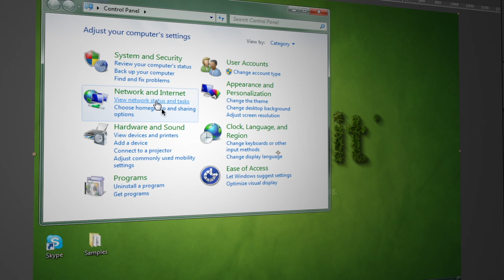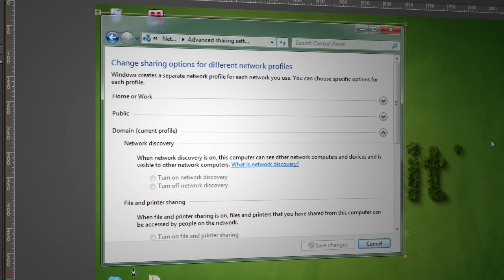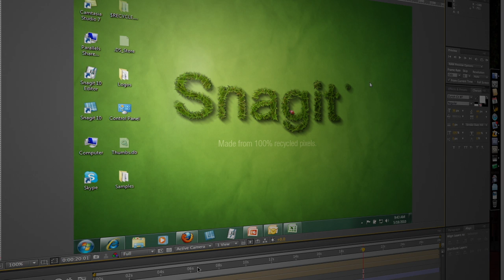3d Screencasting: Episode IV - The Magic of Inverted Masks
If we're going to pull off this 3d screencasting gig we'll need to clean up our screen recording footage and make our 3d window disappear. It's going to be animating and exploding after all, which means we can't have a copy of it just hanging around on the desktop all the time. That calls for some magic--the kind that would make Harry Potter proud.

Now, I know what you're thinking--this cat's gone off the deep end. He's read too many fantasy adventure novels and has swallowed the whole magical powers bit hook, line and sinker. You're right about that last part, but in reality working with After Effects is akin to being handed Harry Potter's wand and the rotoscoping / masking techniques you're learning in this series is a Defence Against the Dark Arts crash course. We're going to be dashing around our screen footage, disappearing windows and inverting masks. It's not learning. It's magic.

Climb aboard screencasting fanatics, we're going for a magic carpet ride!